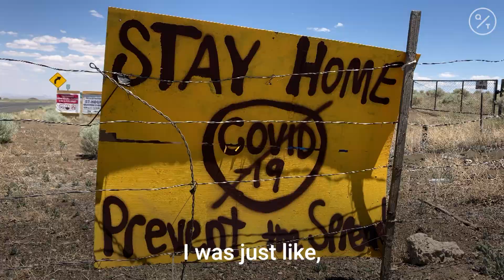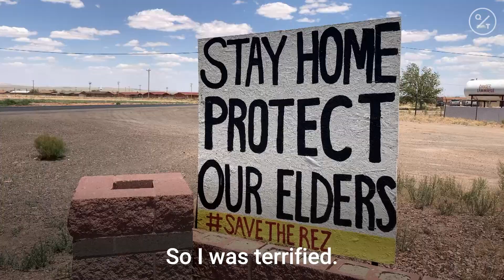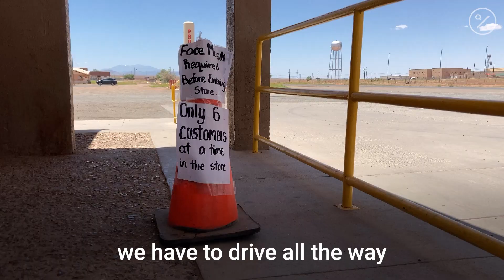Facing Covid-19 Without Running Water on The Navajo Nation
What is it like to have Covid-19, when you don’t have running water or electricity? This was the reality for Morna Joe, a Navajo Elder, who is among the 1/3rd of households without these basic necessities on the Navajo Nation.